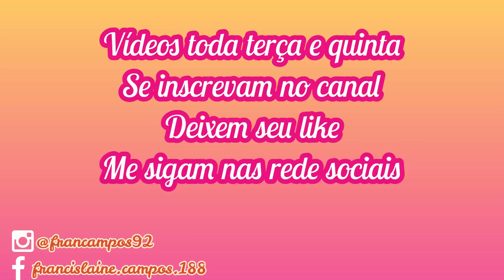Vlog- Faxina no guarda roupa, rotina de dona de casa, compras no supermercado